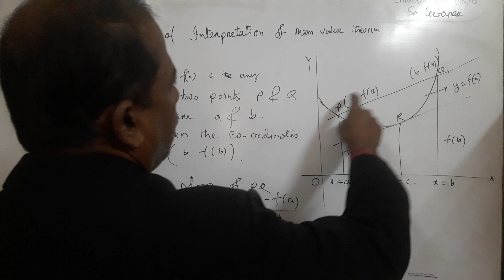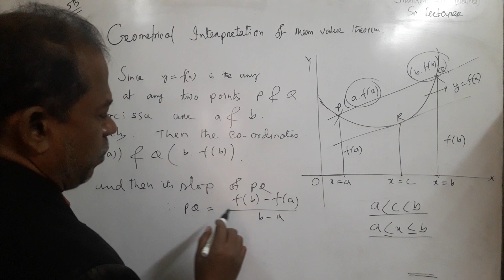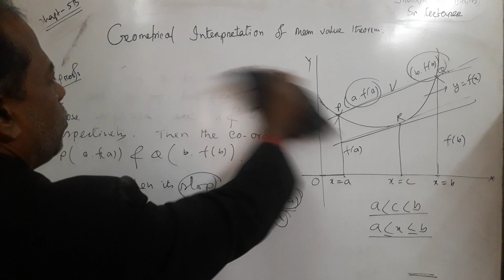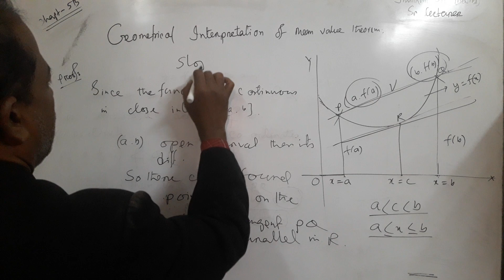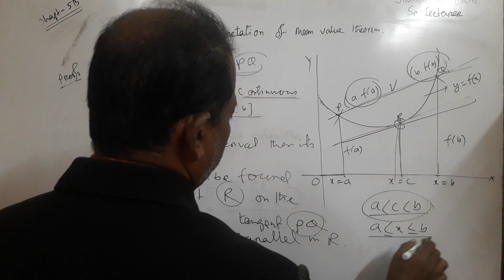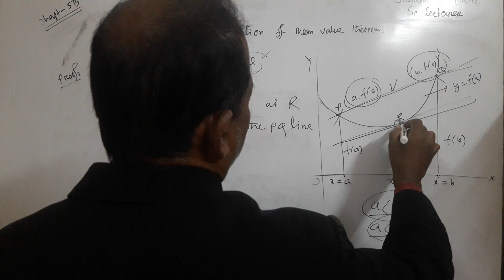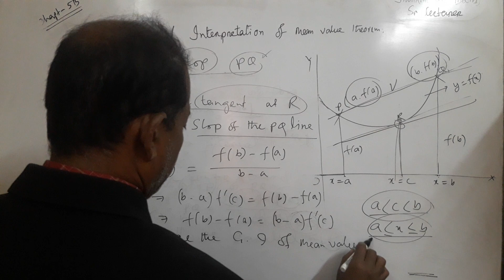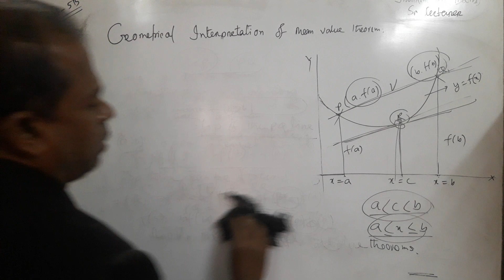BSc(hons)1st yr,Call-1,Mean value G Enter pretation, L-14|Shankar sir,Sr Lecturer (maths)01552477150